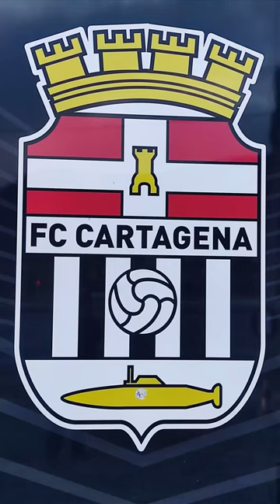Cartagena-Mirandés: Las paradas de Aarón Escandell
FC Cartagena 1-0 CD Mirandés - Jornada 35.
Escandell frustró el empate de los visitantes con intervenciones meritorias.